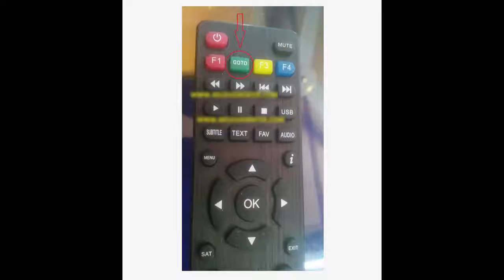ECHOLINK 9595 GALAXY NEW HD RECEIVER BISS KEY OPTION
HOW TO ADD  BIS KEYS IN ECHOLINK 9595 GALAXY NEW HD RECEIVER BIS KEY OPTION